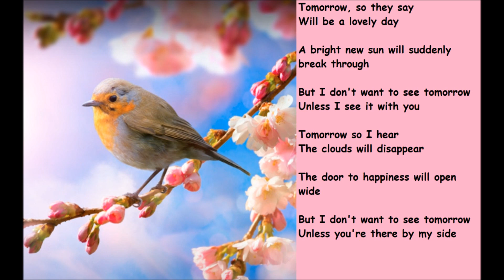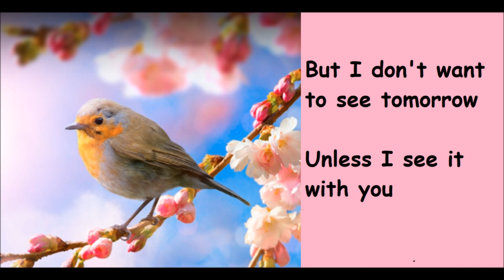I Don't Want To See Tomorrow - Tony Learner Cover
Artist: Nat King Cole
Karaoke Music: BellySIngs Karaoke
Photo: JetCity